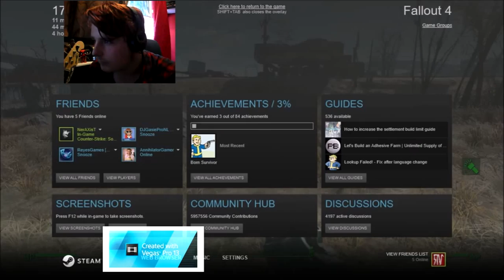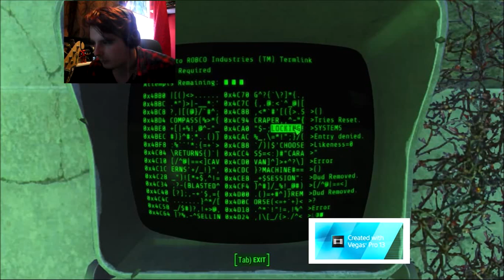fallout 4 #4 /why dose everything hate me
hey guys welcome back to fallout world and oh look things wanted to kill me